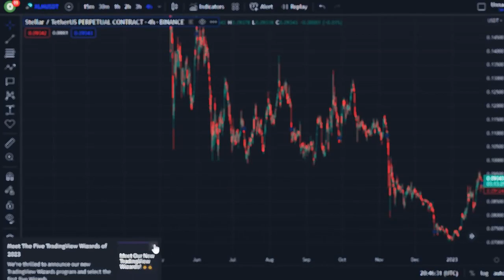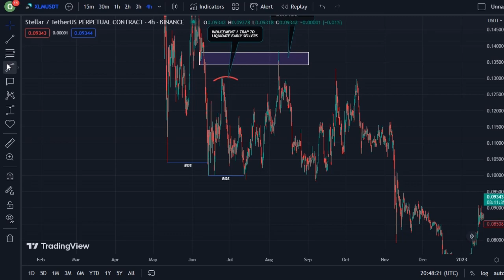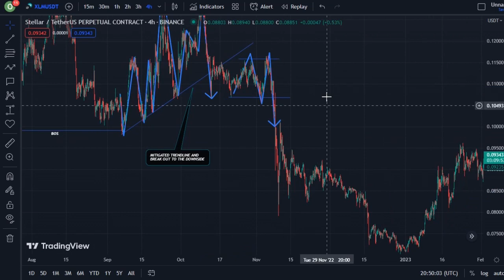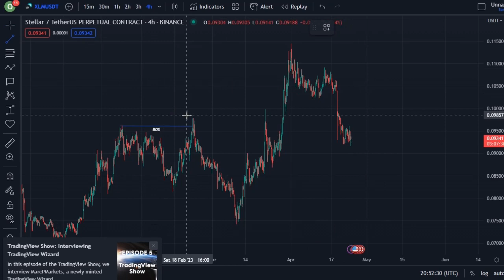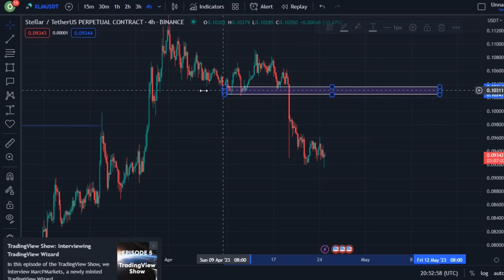JUST IN: STELLAR COIN TODAY'S TECHNICAL PRICE PREDICTION || XLM CRYPTO NEWS UPDATE LIVE